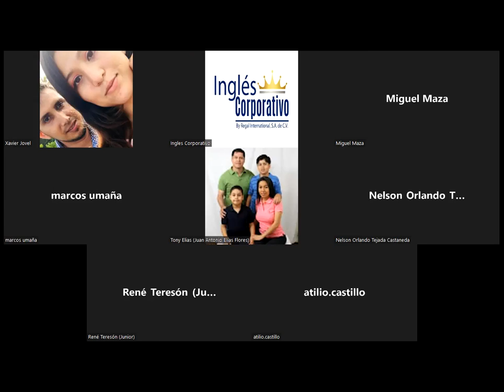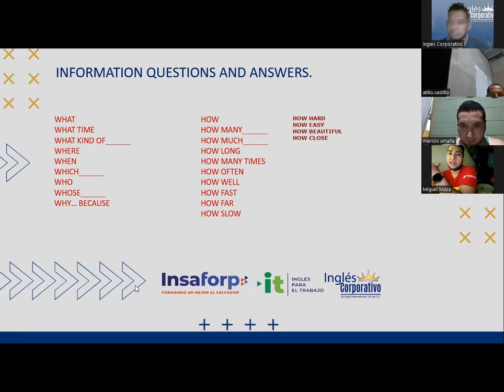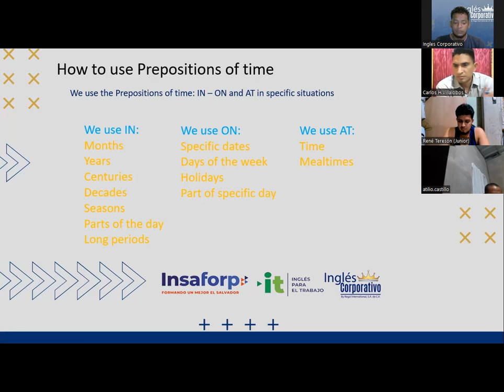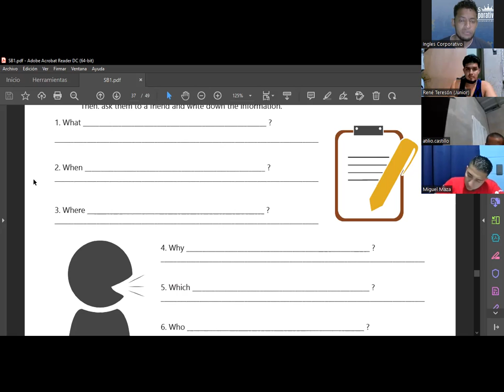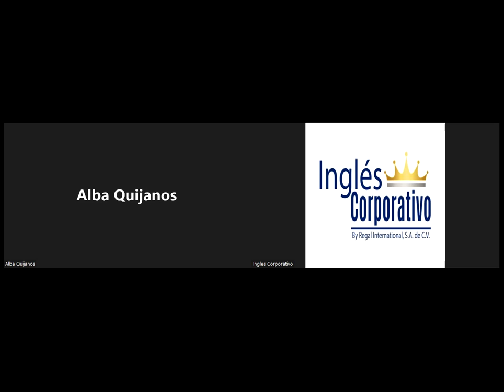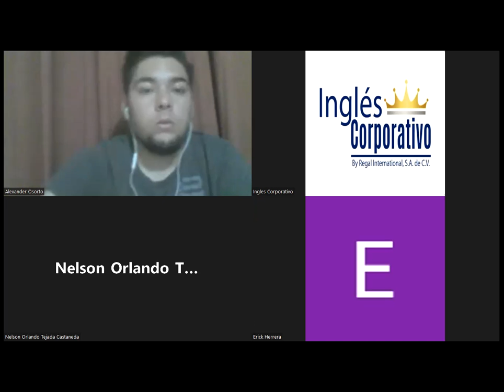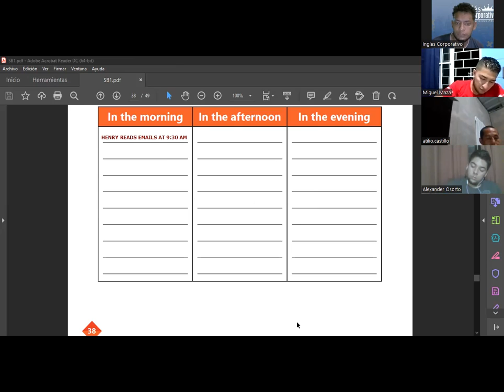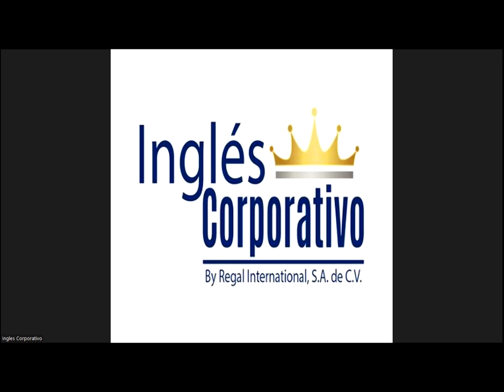Ingles Corporativo-Videconferencia #15 Vocabulary practice